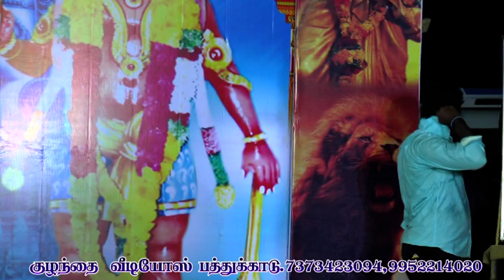புக்கரம்பை ஸ்ரீ அடைக்கலம் காத்தார் அய்யனார் கோவில் திருவிழா 24/4/2017 ஆடல் பாடல் Part9